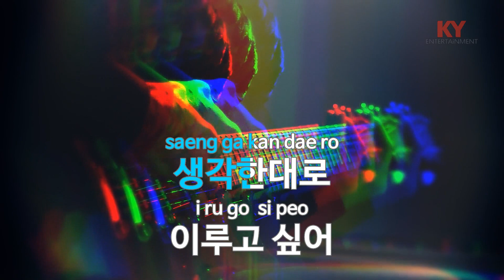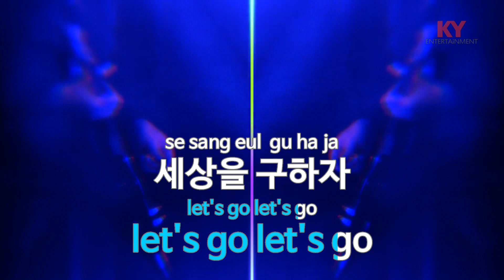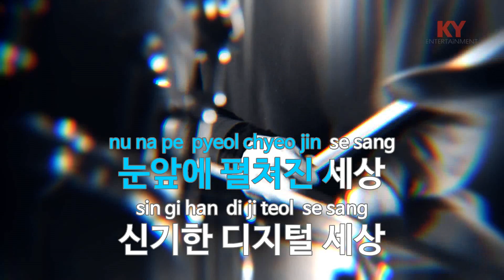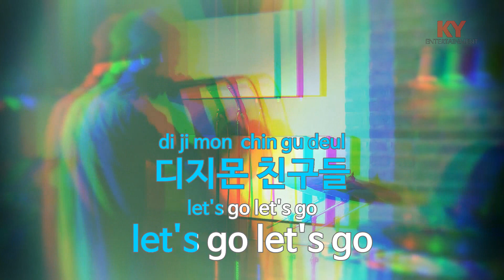[KY 금영노래방] 디지몬 어드벤처 TV시리즈 오프닝 - 홍종명.TULA (KY.7380) / KY Karaoke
★ 곡 정보 ★
번호 : 7380
제목 : 디지몬 어드벤처 TV시리즈 오프닝
가수 : 홍종명.TULA
작사 : 김주희
작곡 : 방용석

Copyrightⓒkeumyoung